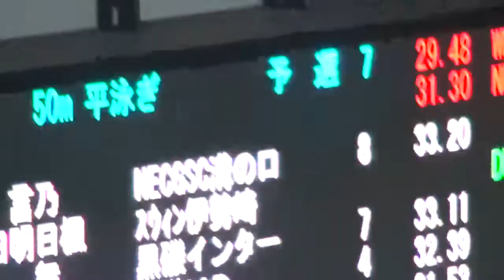鈴木聡美 女子50ｍ平泳ぎ 予選 JAPANOPEN2014